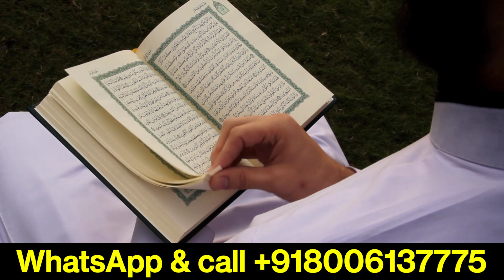Maldar Aise Bante Hain | मालदार बनाने का तरीका मालदार ऐसे बनते हैं, | Sayyed Aminul Qadri